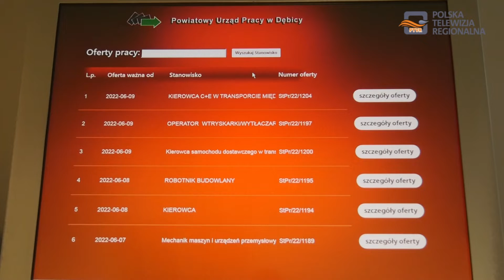Jak zmienia się rynek pracy w naszym regionie wraz z napływem imigrantów wojennych z Ukrainy?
Stan bezrobocia w powiecie dębickim utrzymuje się od wielu miesięcy na podobnym niskim poziome.
Stopa bezrobocia wynosi 4,2 procent.

Jak podkreśla Katarzyna Rostowska – Machnik – dyrektor PUP w Dębicy na mocy specustawy obywatele Ukrainy są traktowani w naszym kraku, jak Polacy.

Powiatowy Urząd Pracy w Dębicy pośredniczy w zatrudnianiu osób z Ukrainy.

Oprócz tego w powiecie dębickim Ukraińcy są zatrudniani jako pomoc medyczna.
Zatrudnionych zostało także dwóch lekarzy z Ukrainy.